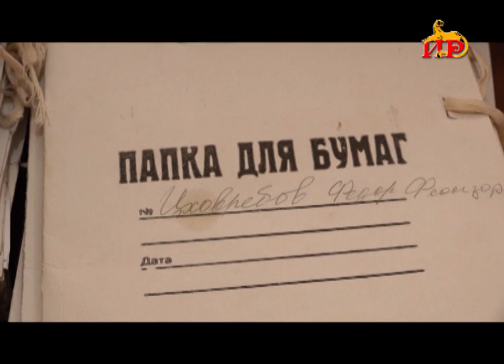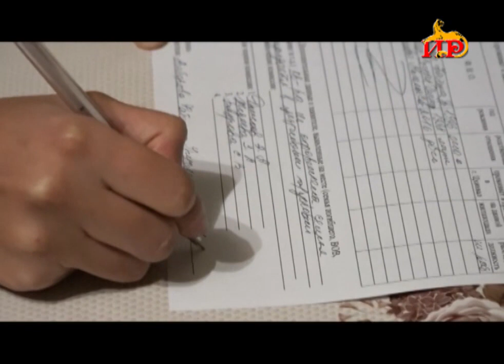Счастливые новоселы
В этом году десятки семей стали обладателями нового жилья. Многоквартирные дома были построены в рамках инвестпрограммы. Этого события некоторые ждали многие годы. Кто-то в съемной квартире, кто-то в полуразрушенном доме, без каких-либо удобств и условий. Теперь все эти трудности позади. И это не может не радовать, однако в похожей непростой ситуации остаются немало семей. Строительство социального жилья в республике продолжается. Распределением квартир занимается специально созданная комиссия.  О ее работе, о жизни новоселов в нашем следующем материале.